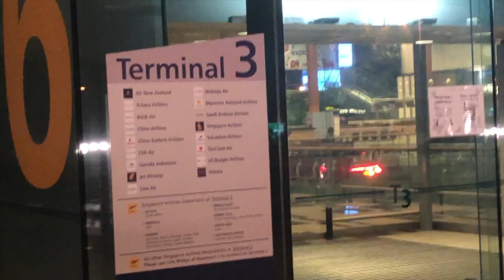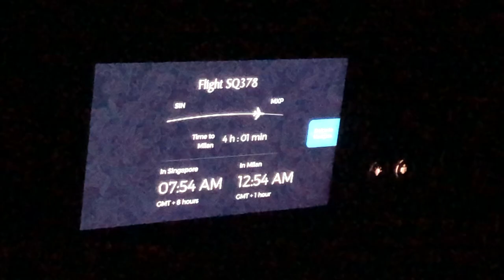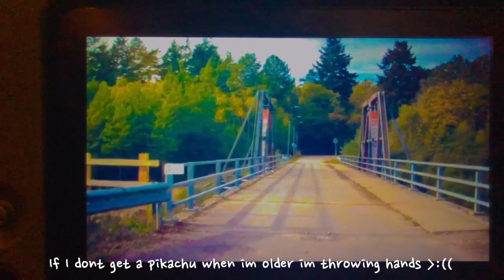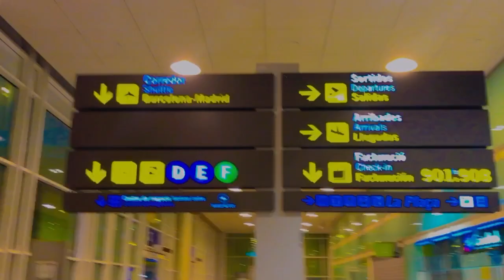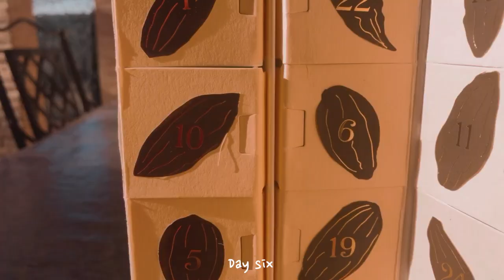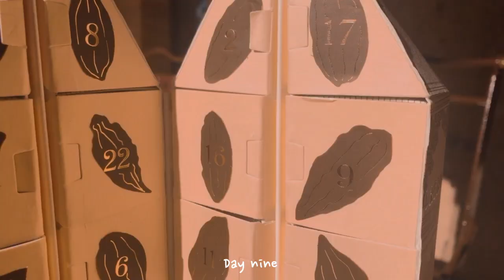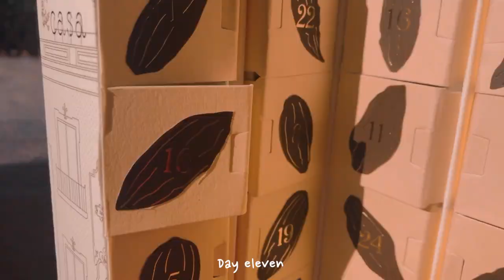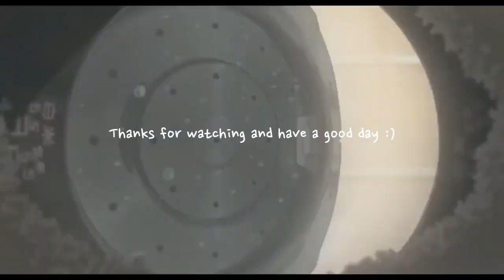trip vlog | spain edition || vlog 001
heyo!

for today's video, I'm pretty sure the title is pretty self-explanatory

but I hope you enjoy today's video!